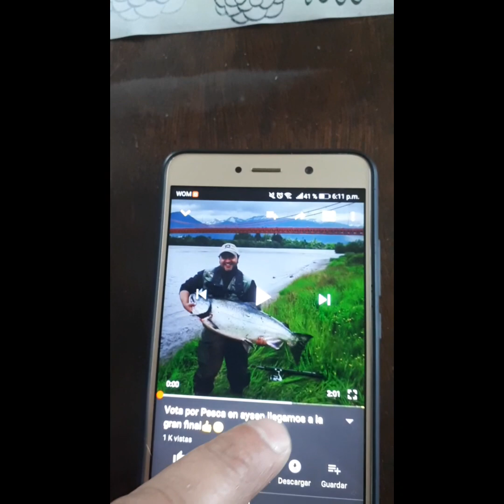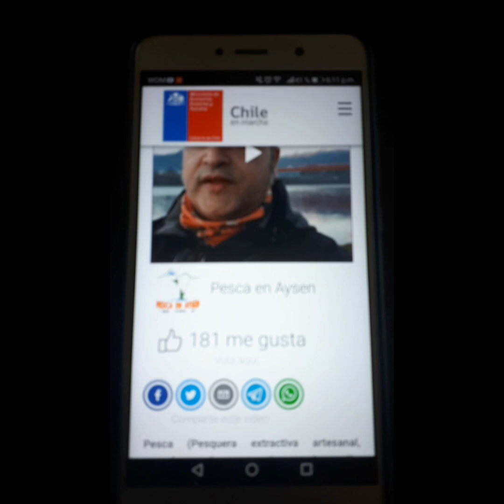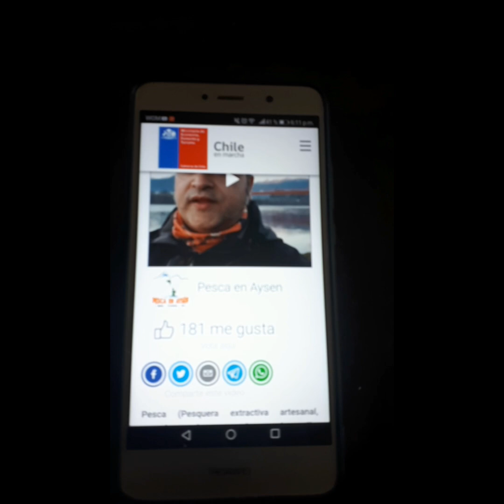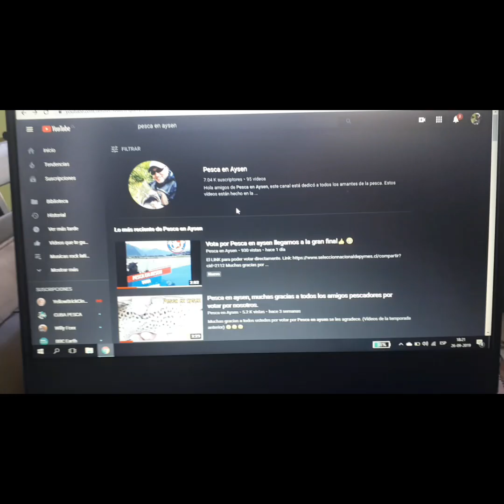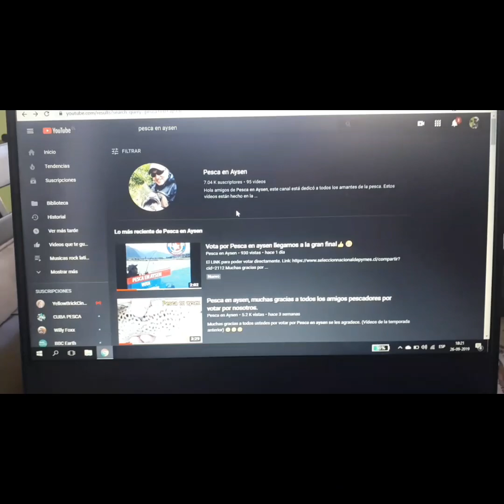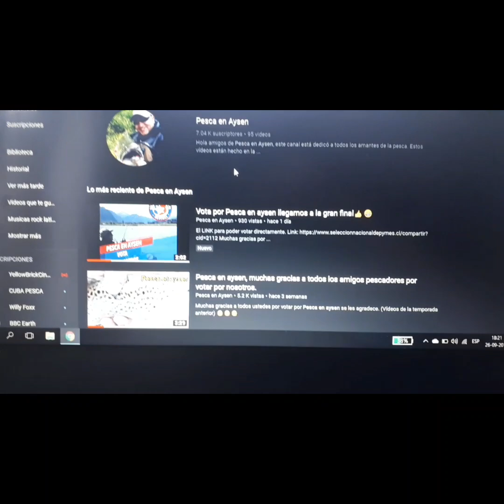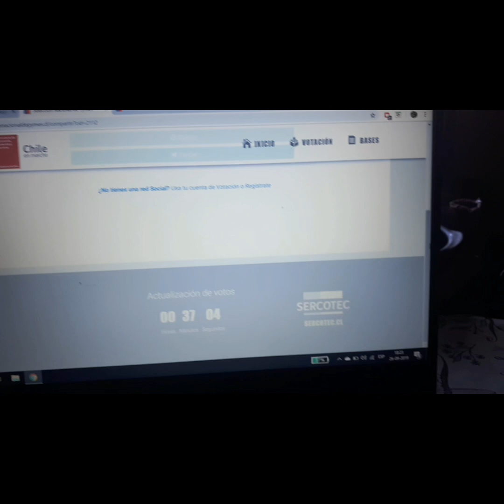Tutorial para votar por Pesca en Aysen ,por celular y computadora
Este es el link para votar .